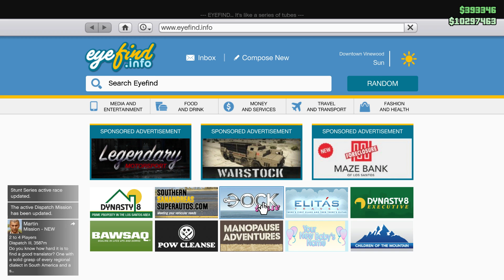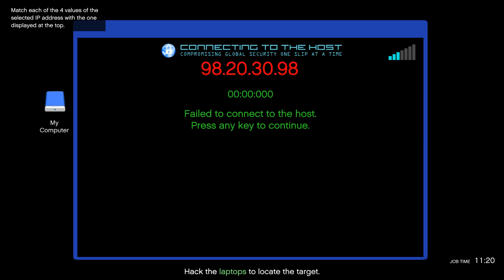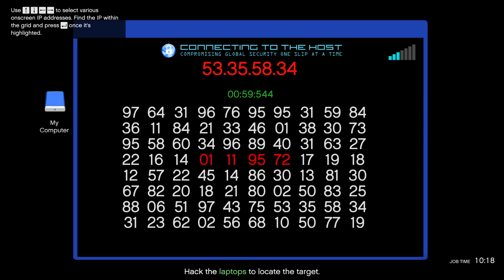MI-AM LUAT DRONA NOUA! GTA UPDATE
Nu uitati sa lasati un LIKE daca va place seria GTA Online sau GTA Real Life si mai vreti episoade!